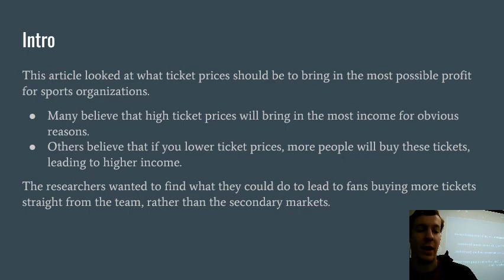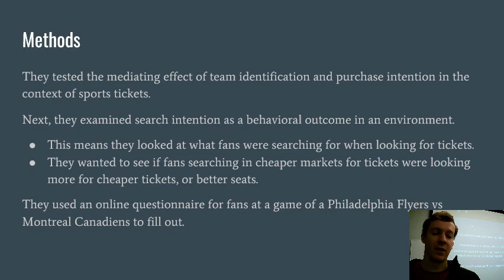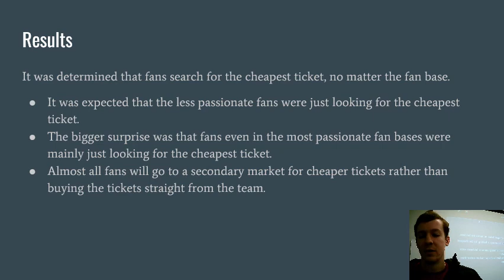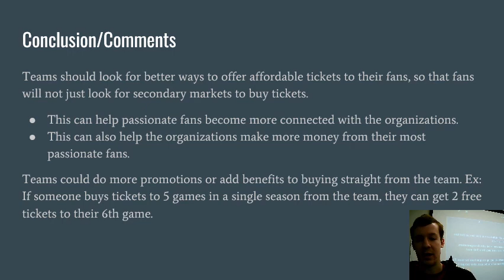Perceived Value &Ticket Purchase Intention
Drayer, J., Shapiro, S. L., & Dwyer, B. (2018). Worth the price of admission? the mediating effect of perceived value on ticket purchase intention. Sport Marketing Quarterly, 27(1), 44-57. doi:10.32731/SMQ.271.032018.04

Presented by Luke